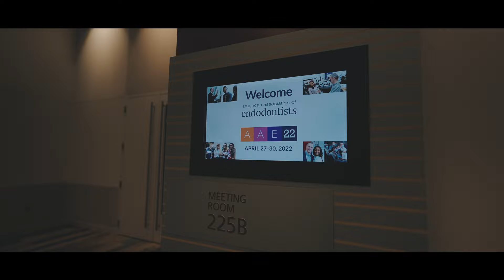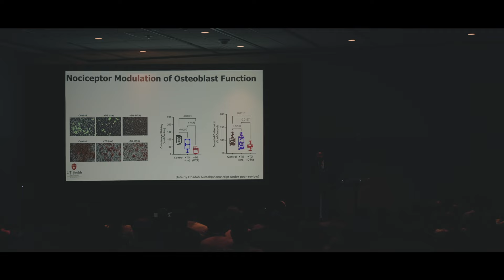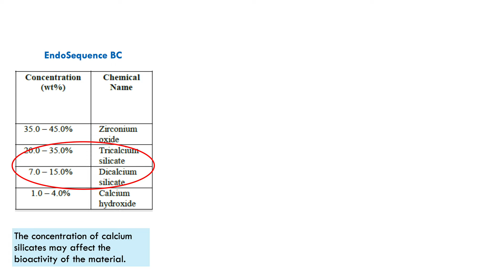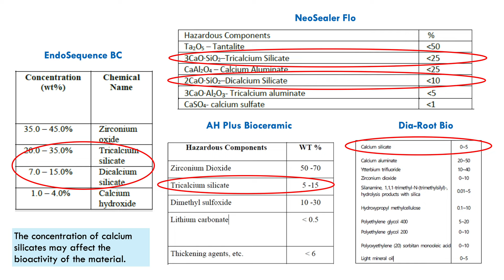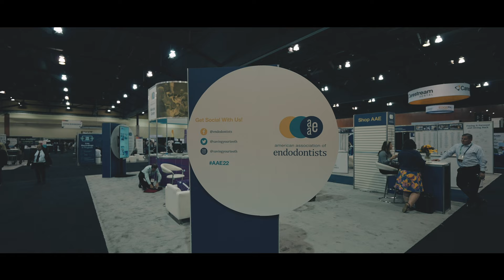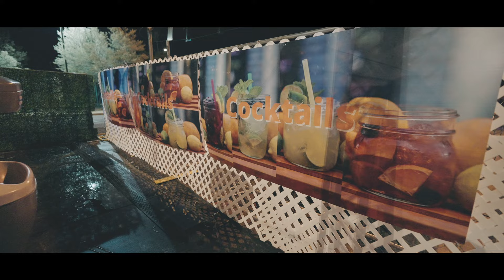Let's get back to normal! AAE 2022 Phoenix, Arizona!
Dr. Nasseh shares his experience at this year's AAE meeting and shares an editorial about the meeting and the pandemic. See you in Chicago!